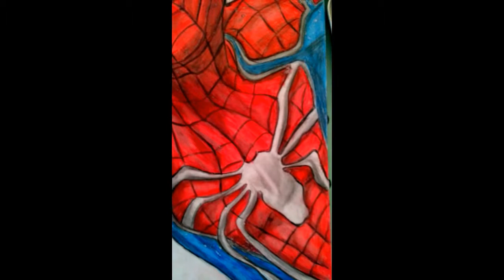Drawing Spider Man